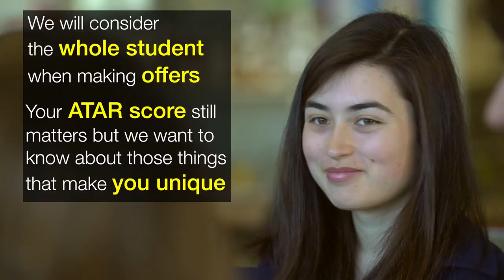ANU is making it easier for students commencing in 2020 to choose our national university.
ANU is changing the way it will admit undergraduate students to its courses from 2020.

The changes will simplify the processes for new students with a single application process to cover admissions, accommodation and scholarships, while providing more certainty with earlier offers and transparency over ATAR cut offs.

Under the changes, ANU will also consider applicants as a whole person and will take into account activities such as community engagement, volunteering, participation in sport, part-time work or leadership roles as well as their ATAR scores.